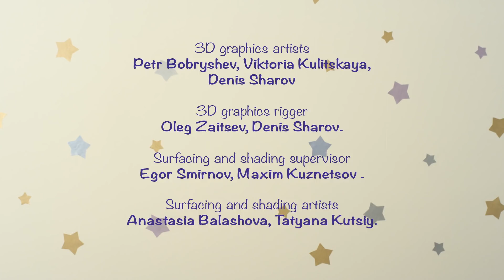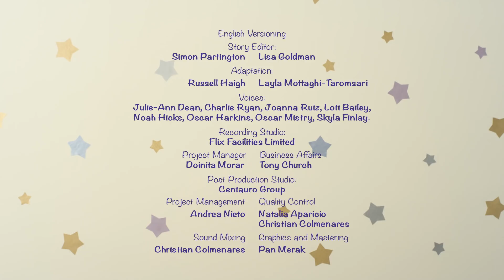Friends - BabyRiki | Cartoons for Kids | 0+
Rosy, Pandy and Chichi decided to play with horses. Horses want to be friends and to play together, and every horse must have a name! What names will the BabyRiki give to their horses? In this episode, preschoolers learn about names.